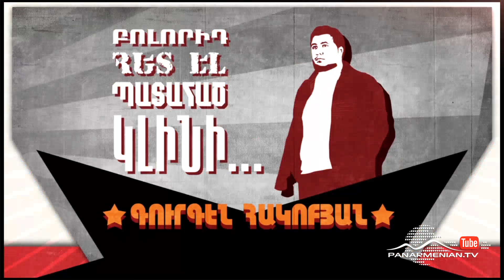Stand Up , Թողարկում 9